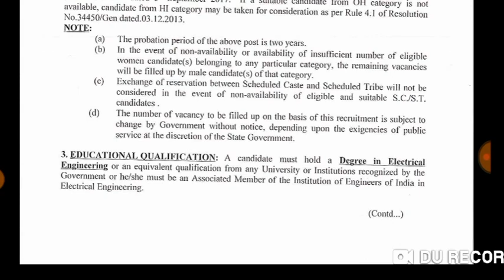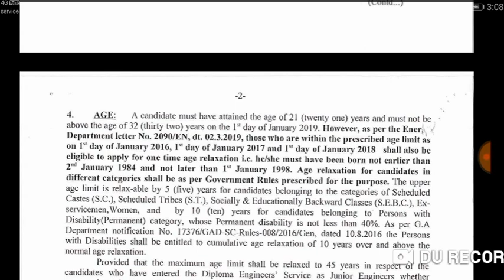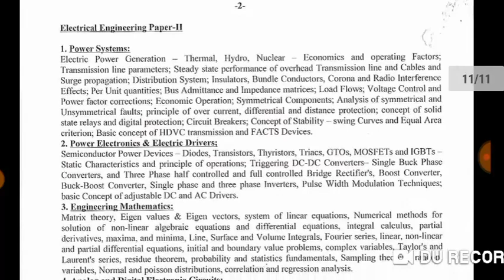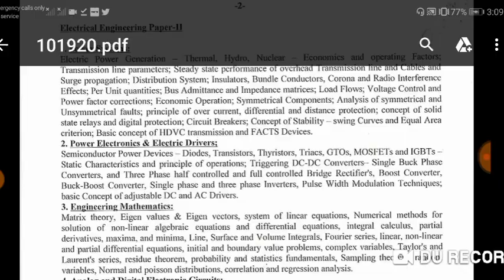Engineer बड़ी भर्ती 2019 | Engineer recruitment 2019 | notification out | Apply now.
Opsc engineer recruitment 2019, notification out.
Odisha engineer recruitment 2019.
Engineer govt job vacancies 2019.